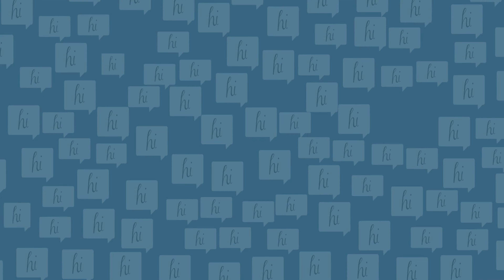A Special Message from SALON VONG ❤️ | Exclusive Thank You Video!🎥